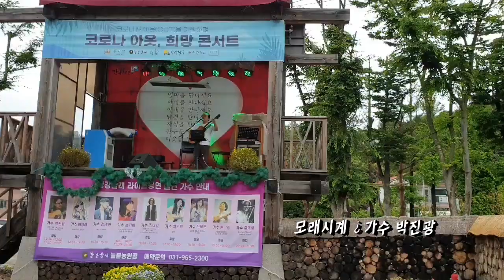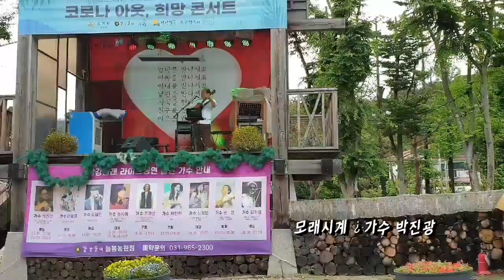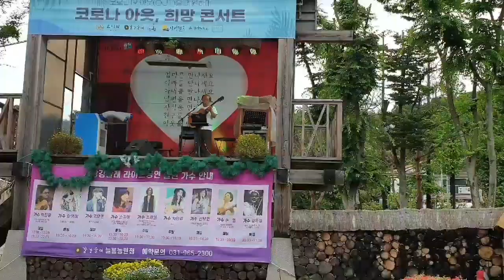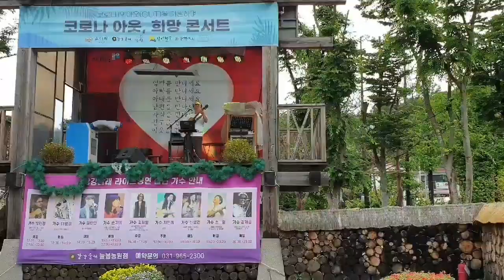모래시계 ¿가수 박진광 코로나 아웃 희망 콘서트